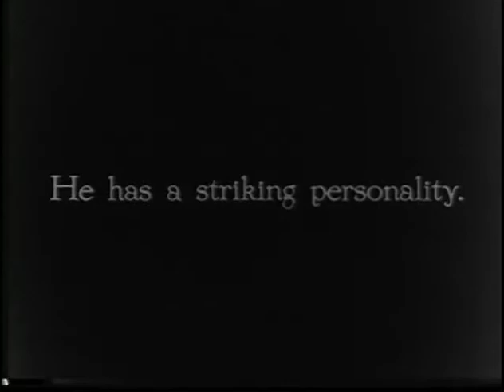Not Your Charles Bukowski - Video Trailer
"Not Your Charles Bukowski" Video coming soon.

The moon shines of the Moonshiner lake in old Kentucky, but there's a storm coming out on them.
It's name: Charles Bukowski and every other hero of mankind. He is going to smack everyone with his symbolic power. A real adventure story!